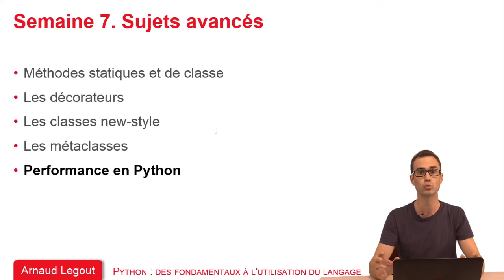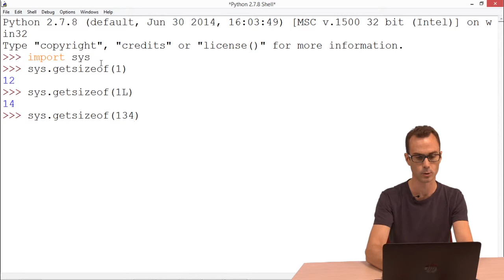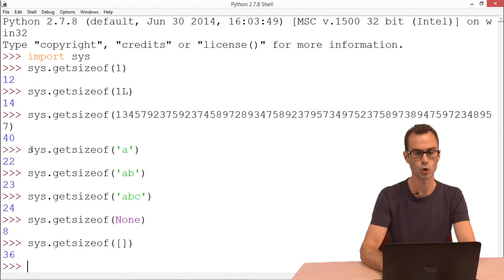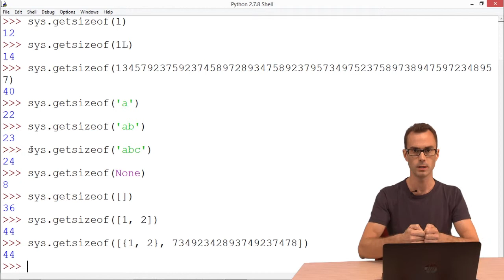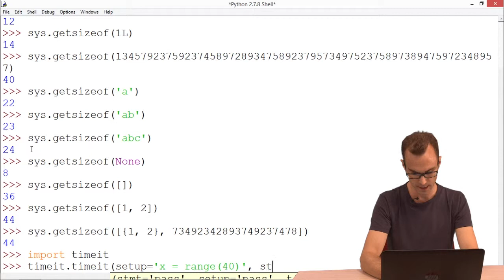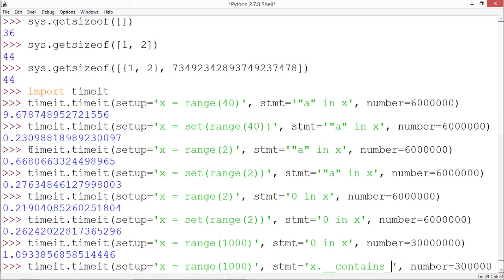7.5 Performance en Python